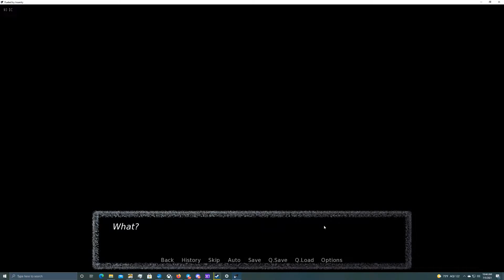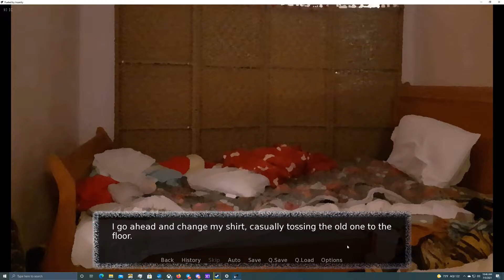Daren's Proposal- Fueled by Insanity #14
Not of the marriage kind either...

After a rather troubling dream, Jeff gets a bit of a lifeline thrown his way by Daren, whom seems to be doing better at life in general. That kindness is also extended to Ted, but Jeff still feels a bit uneasy.